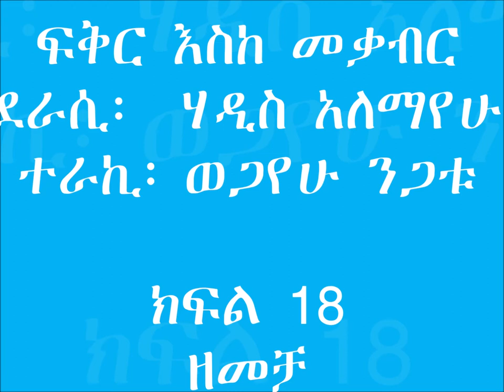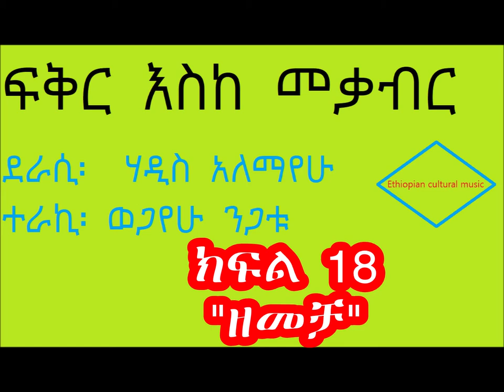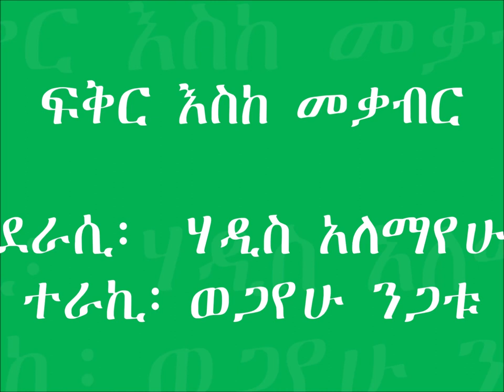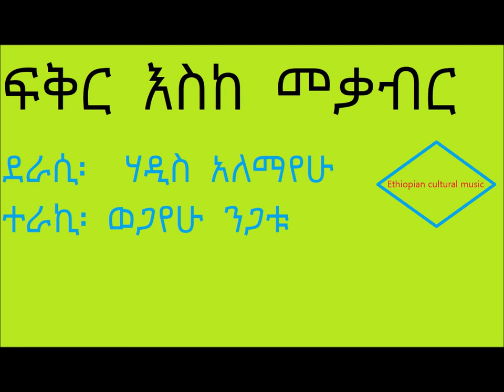ፍቅር እስከ መቃብር ክፍል 18 ዘመቻ